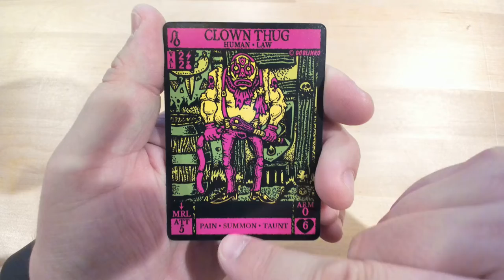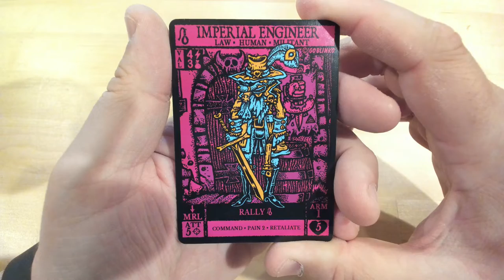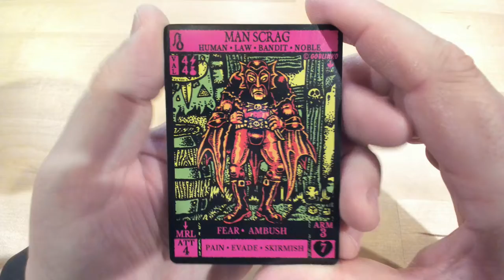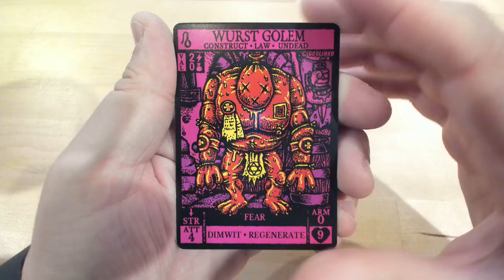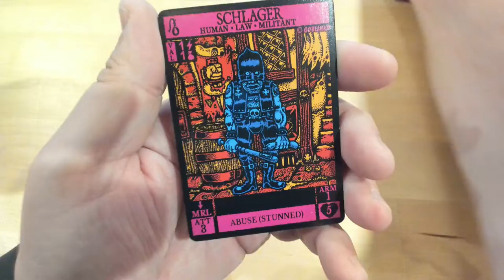Dungeon Degenerates - Extension Breaking the Law - Déballage